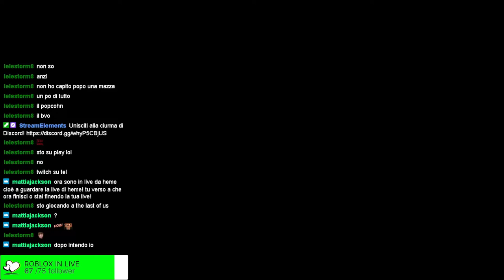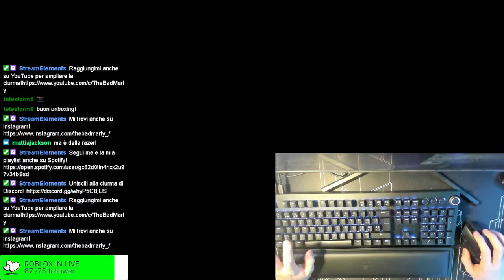HO COMPRATO LA RAZER BLACK WIDOW V3 PRO!